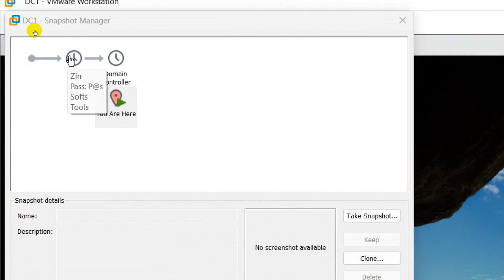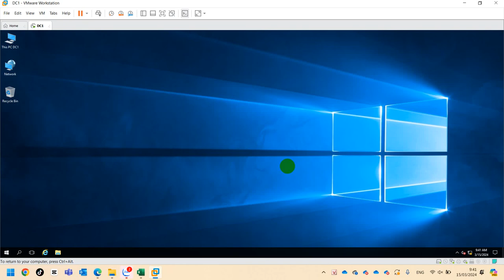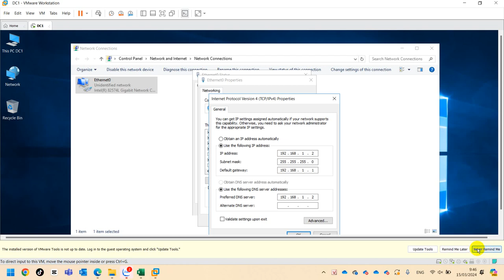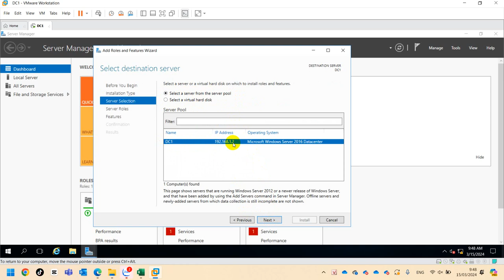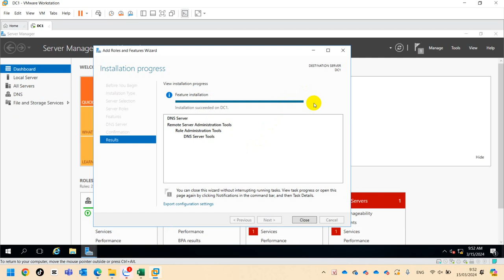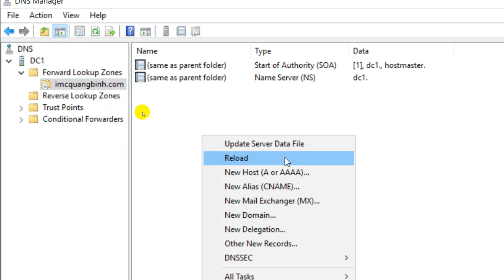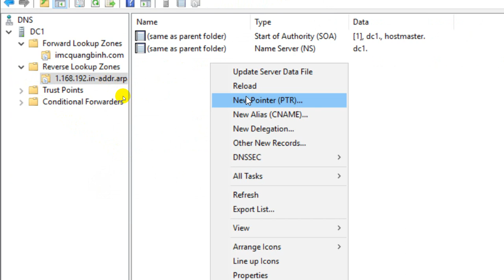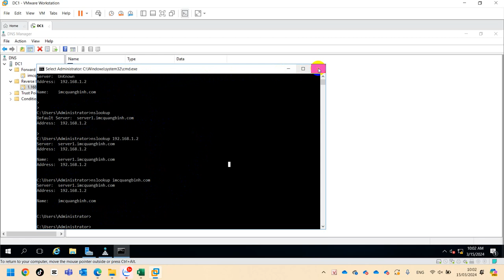Quản Trị Mạng Windows Server - Thiết Lập IP, Cài Đặt, Cấu Hình DNS Trên Windows Server 2016